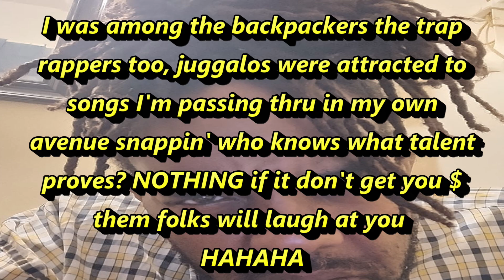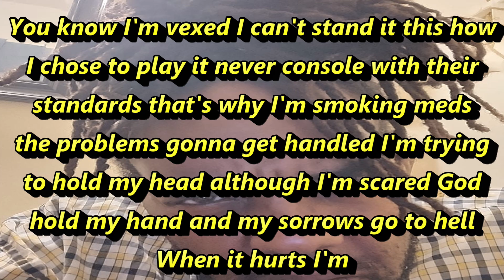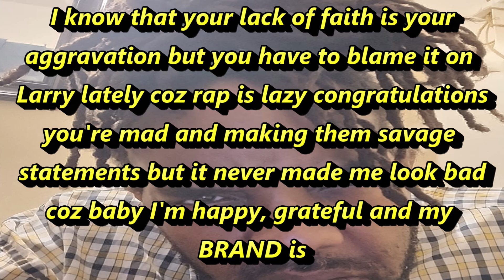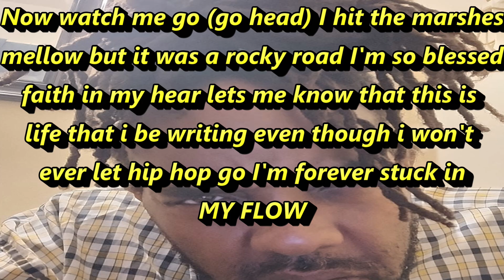Take Em To Church (Lyric Video)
My second entry in the Rundown!
Salute to @Triple-T for using his platform to showcase artiists like myself!

SUB UP TO HIS CHANNEL! NOW!

I just noticed i spelled "accomplishments" wrong. HAHA lets goooo